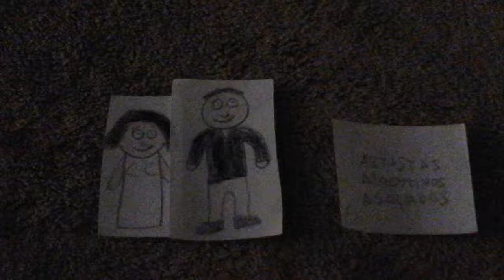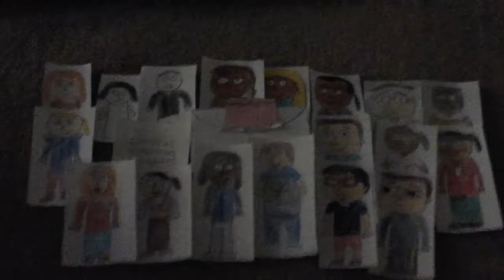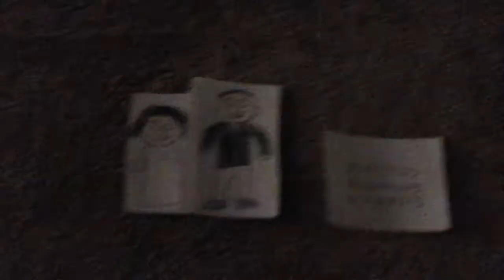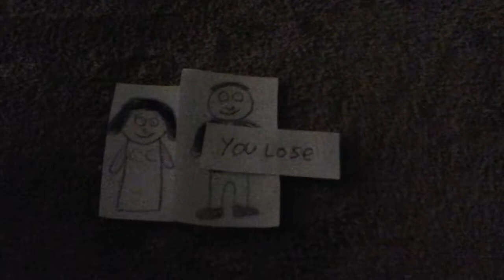Artistas Argentinos Asociados Ruins De'ja Thomas & Ni'jaa Monet's Birthday Party And Gets Grounded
Happy Birthday De'ja Thomas and Ni'jaa Monet!